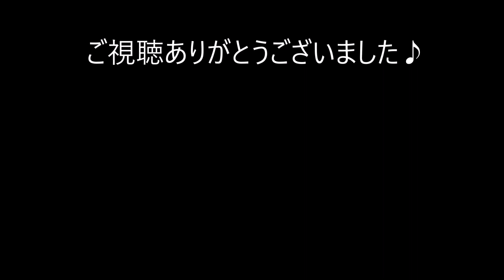【バンコク一人飯】人気のタイ料理ラートナーと揚げ焼きそば風♪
カオサンロードにもわりと近い場所で昼食をしました。

お店は「ラートナー」というメニューが有名のようです。

太麺や細麺にあんかけ風のタレが盛られています。

揚げ焼きそば（かた焼きそば）風のメニューもあります。

食べてみた感想は美味しかったです。

■タイ語表記（店舗名）

ราดหน้ายอดผักสูตร 40 ปี ศาลเจ้าพ่อเสือ